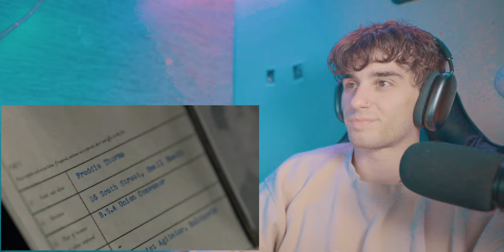Peaky Blinders Season 1 Episode 1 Reaction & Commentary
Camera Tripod

Memory card’s
128gb

256 gb ( I use two of these)

My Mouse

My Keyboard

Memory 72 GB 2133 MHz (bought the 8gb base and added my own afterwards)
Graphics AMD Radeon Pro 5700 XT 16 GB